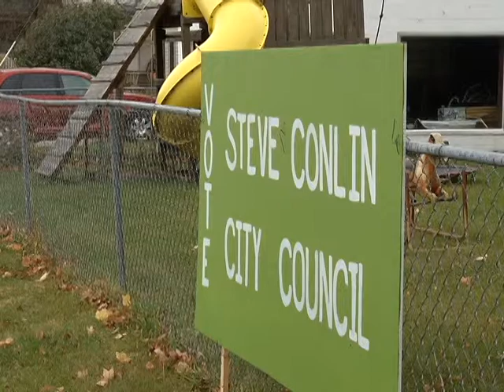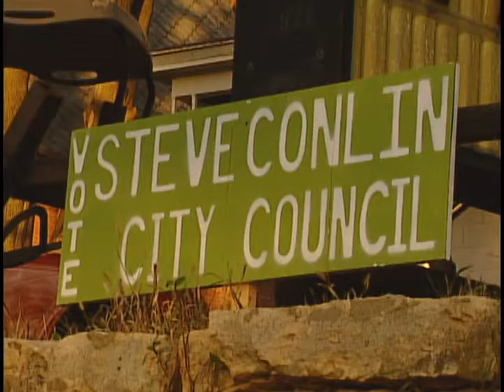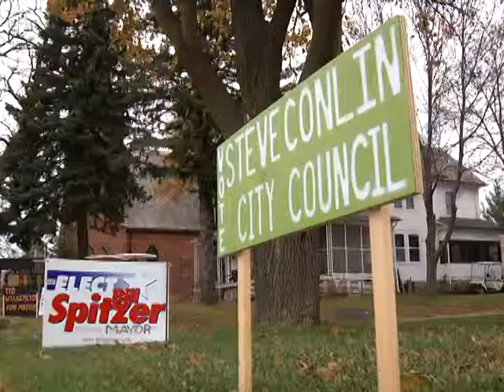Council Candidate Busted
Steve Conlin was running for a city council seat in St. Charles Minnesota during the November 2010 election, during his campaign officials made an interesting discovery.